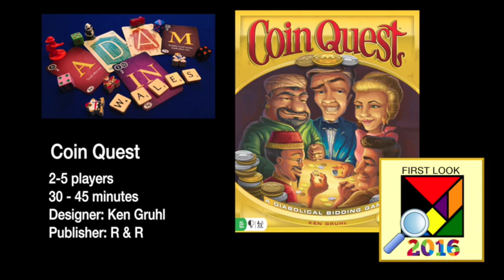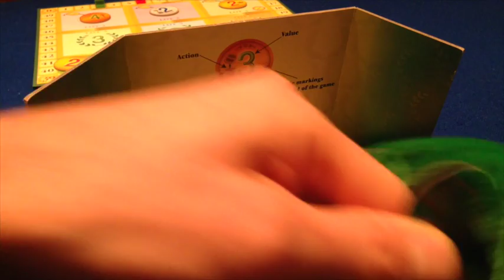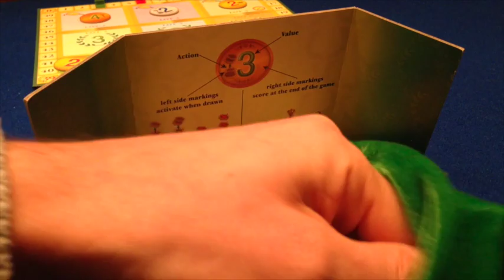Coin Quest Board Game Review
Essen Spiel First Look 2016: In this series I look at games from the Essen convention & give my initial thoughts on the games.

Review copy provided by publisher.